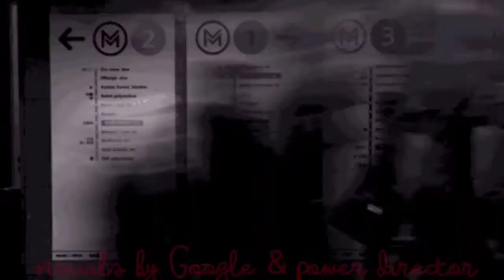Dont let the bed bugs bite [ gratuity]